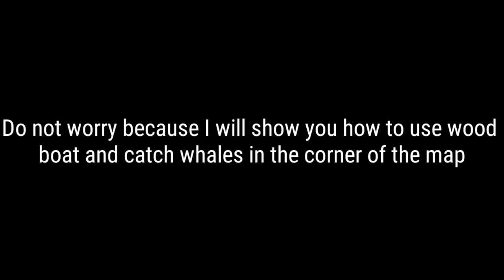Fishing Life |Testing wood boat at the corner of the map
★Warning★
1. Deleting or switching mobile device will reset the app data
2. The product contains in-app purchase feature. If you agree to make a purchase, you will be billed.

I am an Asian Guy who likes to play fishing Games(not mostly). Basically, I am an average Gamer(not expert nor pro).

Lets Fishing!
Free Fishing!
Best Fishing!
Shark Fishing!
Ocean Fishing!
Fishing&Life!